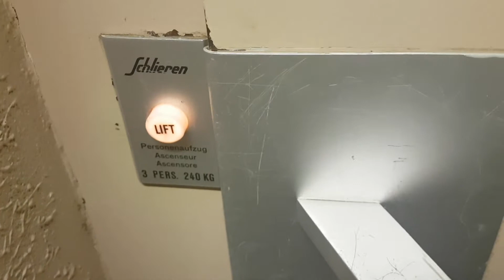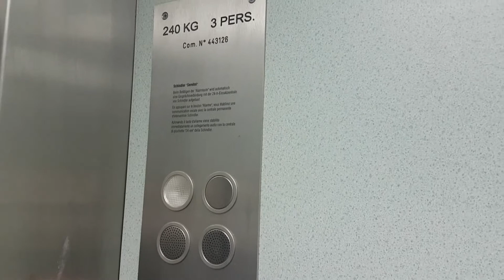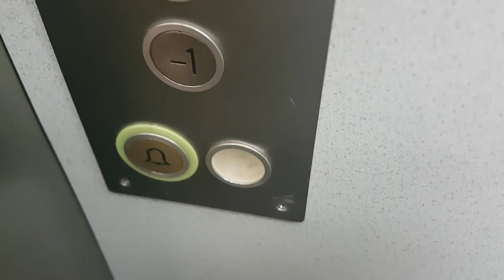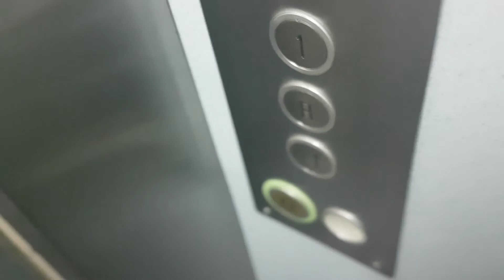Magnifique ascenseur Schlieren des années 1960 situé au Chemin de la Rochelle, à Prilly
Constructeur : Schlieren

Modernisé par : Schindler

Année de modernisation : années 2000, par Schindler. Dans les années 2000, Schindler a refait la cabine en collant des panneaux en plastique verts sur les anciens murs. Les revêtements de plafond et de sol ont été remplacés. Tous les boutons de cabine d'origine Drulux blancs ronds de grand diamètre ont été remplacés par des boutons D-series. Les boutons d'appel aux étages d'origine ont été conservés. Des portes de cabine de sécurité ont été installées. L'armoire électrique de l'ascenseur a été remplacée. Le moteur et la mécanique de l'ascenseur sont entièrement d'origine Schlieren des années 1960.

Un magnifique ascenseur Schlieren des années 1960 très soigneusement modernisé par Schindler dans les années 2000. Schindler a gardé en grande partie l'ascenseur d'origine (portes palières, boutons d'appel, armature de cabine, moteur, câbles, treuils) tout en le rendant conforme aux normes de sécurité. Cet ascenseur est toujours aussi beau après modernisation. La cabine rénovée est particulièrement réussie avec des murs verts modernes imitant le style rétro des années 1960 et un éclairage de plafond très lumineux. Les boutons D-series de première génération s'associent bien à cette ancienne cabine rénovée et ajoutent une touche de modernité supplémentaire à l'intérieur de l'ascenseur. Les portes palières d'origine ont été conservées à tous les étages et sont typiques des Schlieren des années 1960 avec la fameuse poignée en fer recourbée et la vitre rectangulaire étroite entourée d'un rebord métallique. Sur le plan mécanique cet ascenseur se déplace à vitesse moyenne, freine progressivement lorsqu'il arrive à un étage et vibre très peu lors de la marche. Il fonctionne toujours aussi bien après de nombreuses années et est maintenant conforme aux normes de sécurité. Un magnifique ascenseur Schlieren soigneusement modernisé par Schindler dans la banlieue ouest de Lausanne. Merci à Swiss Elevators By Adr_Adr5 de m'avoir fait découvrir ce magnifique ascenseur qui est un des plus réussis que j'ait filmé en terme de modernisation.

Vidéo filmée le 19 décembre 2020